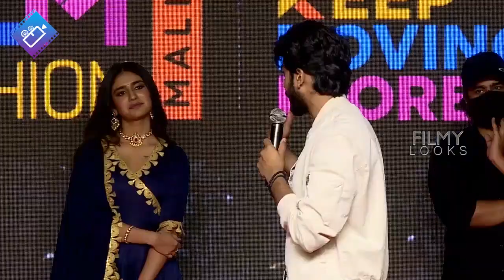Teja Sajja Share His Reaction on Vakeel Saab Movie | Pawan Kalyan | Ishq Pre Release Event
Teja Sajja Superb Words About Vakeel Saab Movie | Pawan Kalyan | Ishq Pre Release Event | Priya Prakash Varrier | Filmylooks